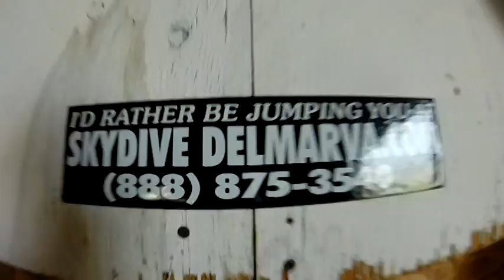Skydive Delmarva - Jim's AFF Cat E2 Jump!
Completed the AFF class today with a pass on my Cat E2 Jump!  My thanks to a great group of instructors at Skydive Delmarva and my camera flyer on today's jump!  Happy early July 4th!  13 Jumps (3 1/2 yrs), 16 minutes of tunnel, and my last 5 jumps in the past 4 weeks!  A dream realized!